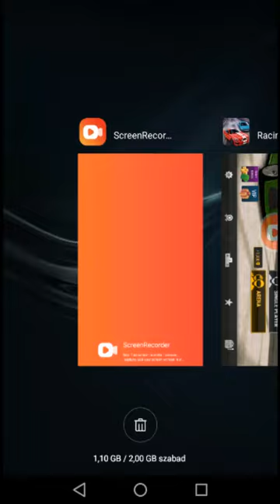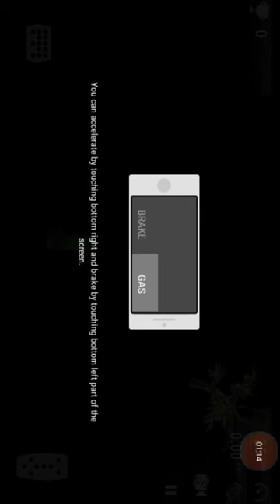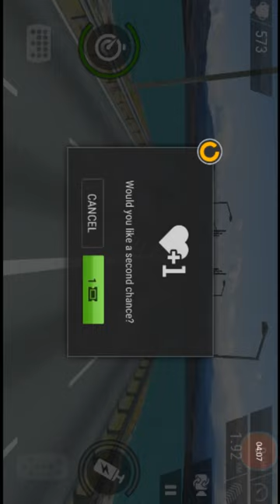Racing frever #1 jaaaaa